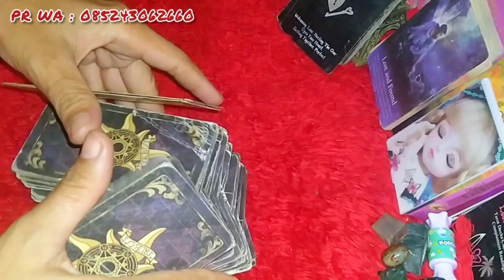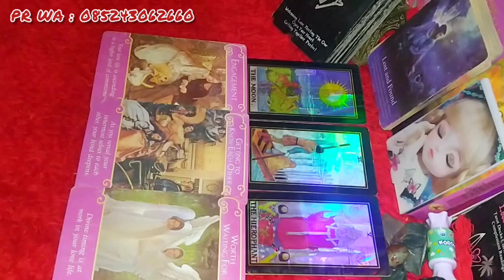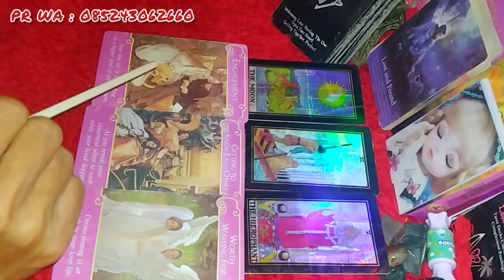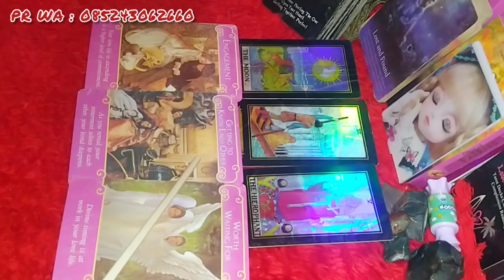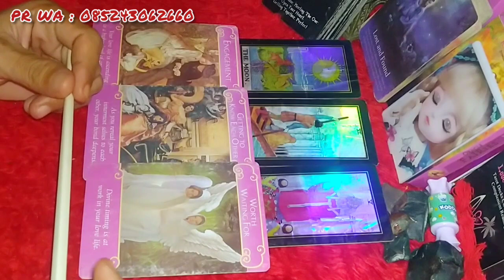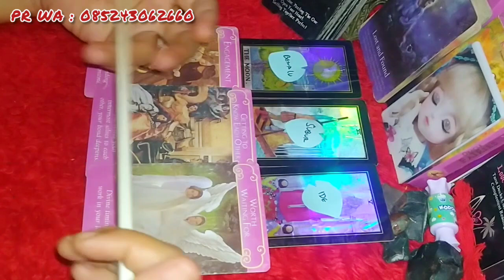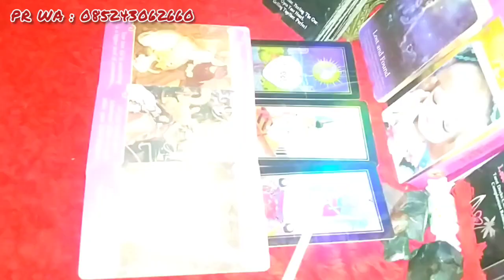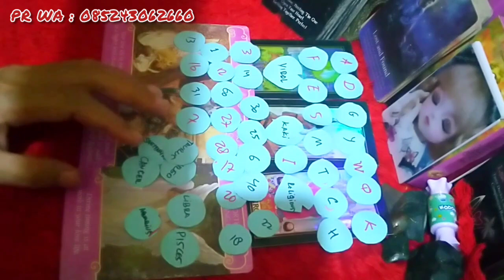Capricorn ♑ Tanda-Tanda Kamu Akan Kaya